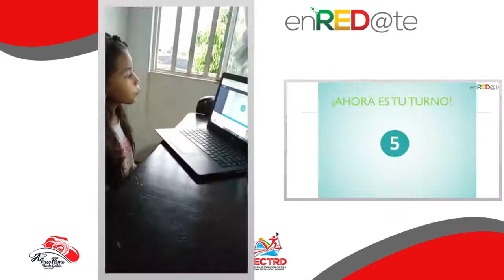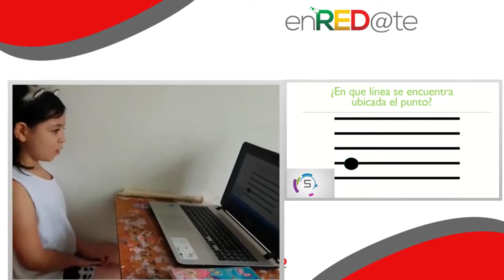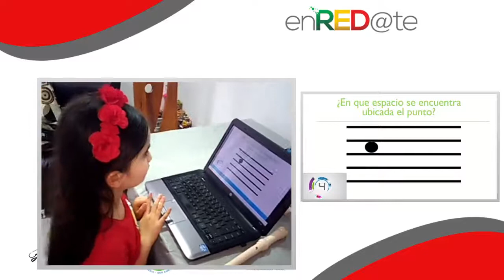Tutorial de Flauta Dulce –Resultado de aprendizaje – Instructora Diana Abril